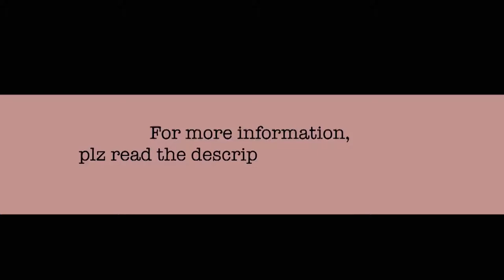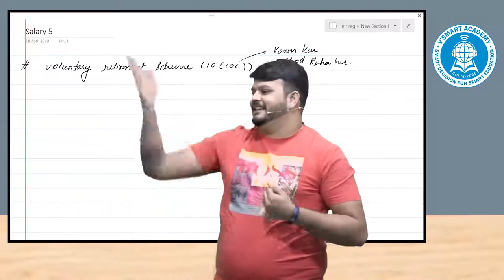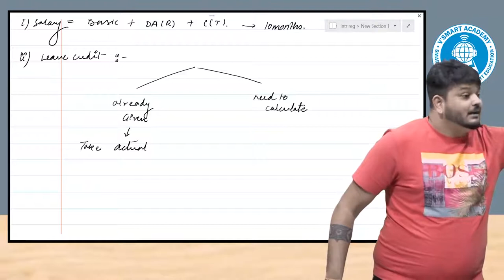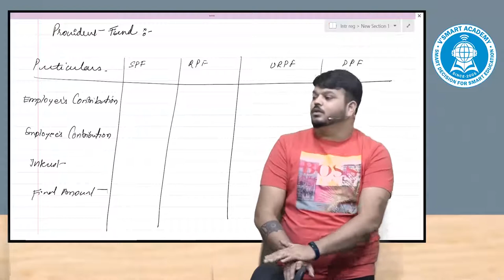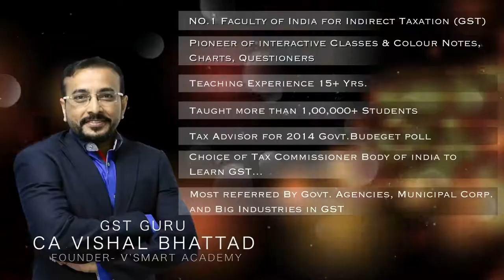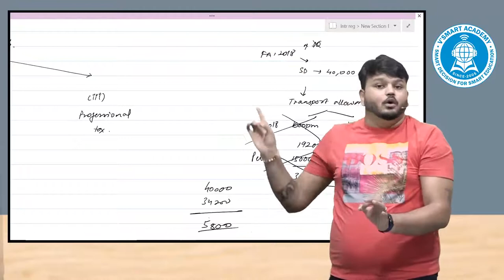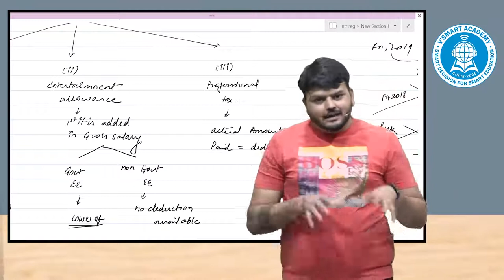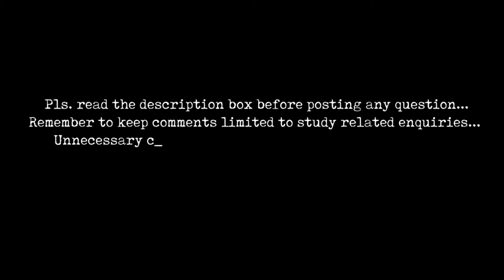Lec 4 of salary, CA FINAL DT by CA VIJAY SARDA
Free lecture series of CA FINAL DIRECT TAX, SALARY by CA VIJAY SARDA for nov 2020
call @ 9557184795, 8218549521 to buy full lectures
PRE-BOOKING STARTED FOR MAY/NOV 2021 ATTEMPT
PERFECTION TUTORIALS
ONE STOP DESTINATION FOR CA/CS/CMA STUDENTS